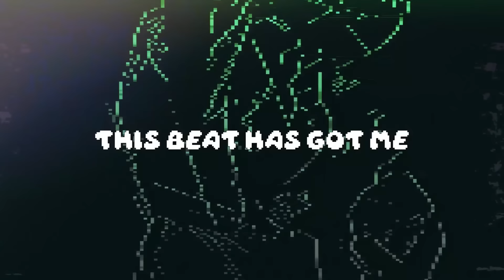This Beat Has Got Me - S3RL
Four chords and a happy hardcore beat.